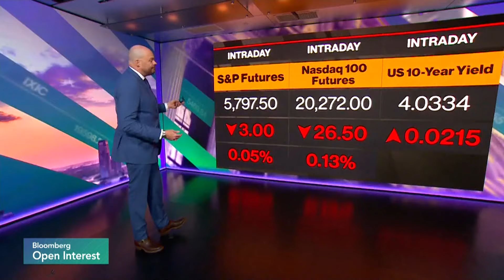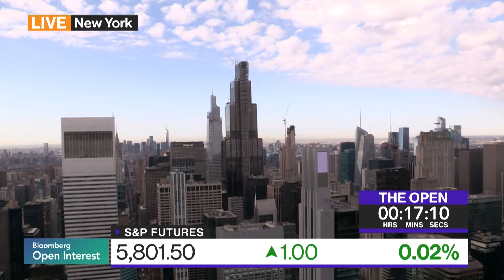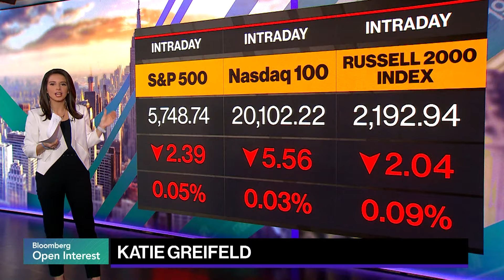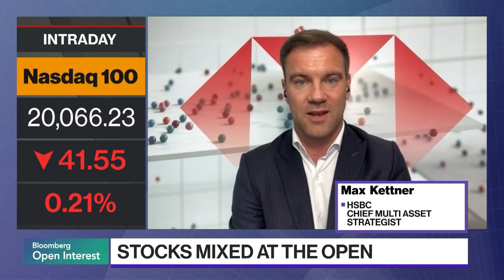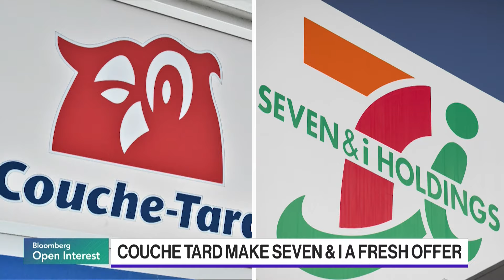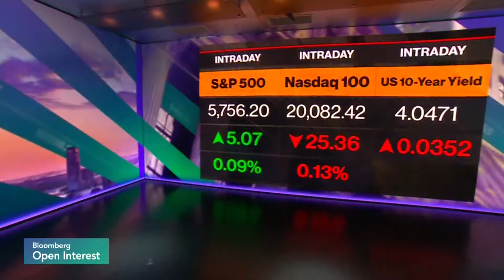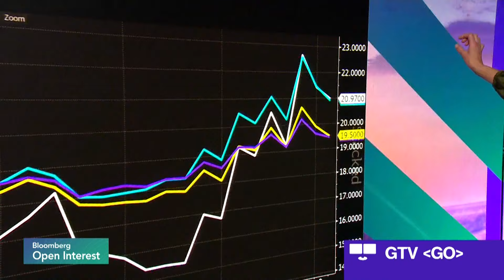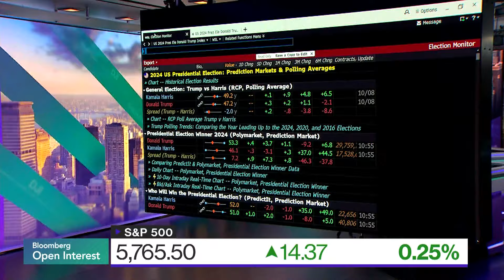Bloomberg Open Interest 10/09/2024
Get a jump start on the US trading day with "Bloomberg Open Interest". Matt Miller, Katie Greifeld and Sonali Basak take you to Wall Street to Main Street, to the C-Suite and beyond. "Bloomberg Open Interest" will bring you what's buzzing in markets with the leaders who are shaping the day's narrative.

Chapters:
00:03:35 - US DOLJ Weighs Google breakup
00:07:36 - Saira Malik, Nuveen Head of Equities and Fixed Income & CIO
00:14:09 - Esther George, Former Kansas City Fed President, Citadel Securities Global Macro Conference in New York
00:26:04 - STOCKS TO WATCH
00:27:00 - Boeing withdraws contract offer
00:30:53 - Max Kettner, HSBC Chief Multi Asset Strategist
00:37:50 - Michael De Pass, Citadel Securities Global Head of Rates Trading, Citadel Securities Global Macro Conference in New York
00:42:44 - Couche-Tard make Seven & I offer $47B
00:48:21 - Ethan Dornhelm, FICO VP of Scores and Predictive Analytics
00:58:24 - Admiral James Stavridis, The Carlyle Group Vice Chairman Global Affairs & Former Supreme Allied Commander at NATO
01:08:01 - Catastrophe Bond Investors US storms
01:10:25 - Kevin Murphy, Ferguson CEO
01:20:57 - ALL STREET WEEK: Eric Cantor, Former House Speaker who's now Moelis & Company Vice Chairman
01:25:40 - Florida Bracing for hurricane Milton